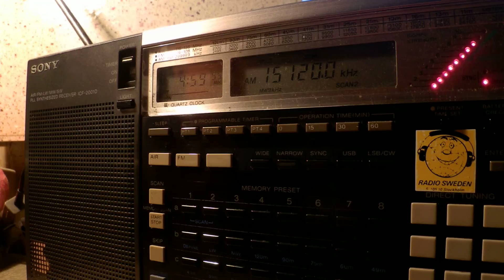01 04 2015 Voice of Nigeria in English to NoAf 0458 on 15120 Ikorodu